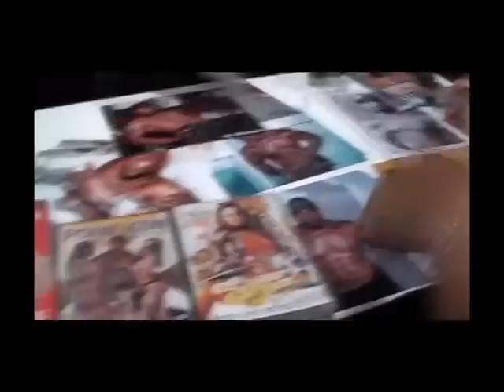Mr. Marcus, Sara Jay, Pinky and DipStick Magazine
Undertaker Films and DipStick Magazine dropped in on porn legend Mr. Marcus... bubble butt Pinky... boob great Sara Jay and a few others.  We even caught up with Theresa before she left for the Army!